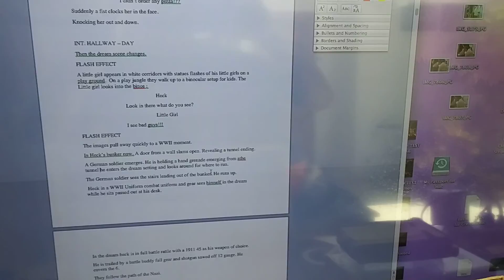THE UNKNOWN SOLDIER SERIES: BEHIND THE SCENES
FOR PROMO: for the realse of the Series version of a feature film. Written Starring and
 Directed by Julio Leal